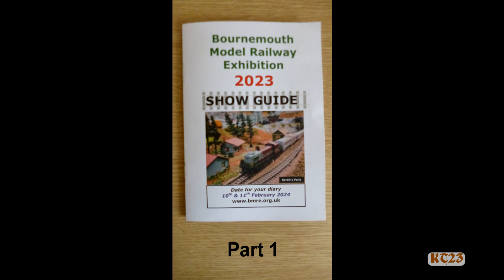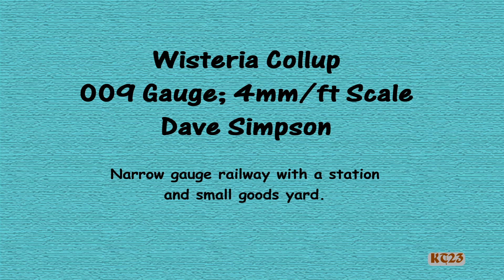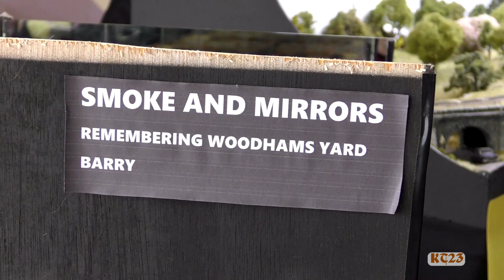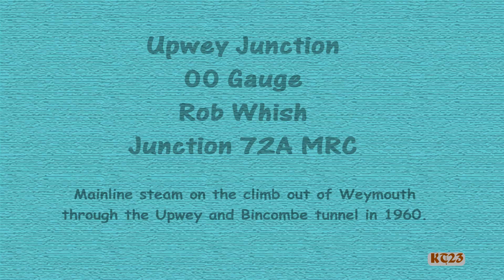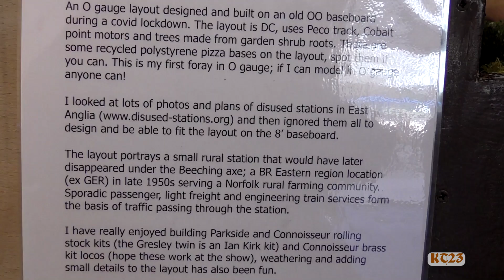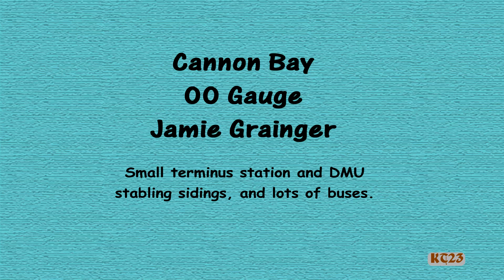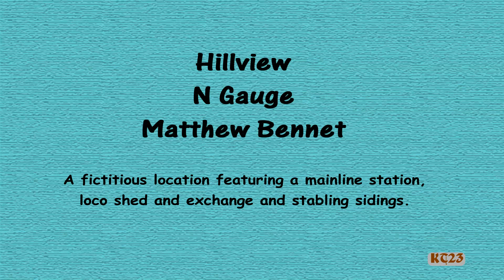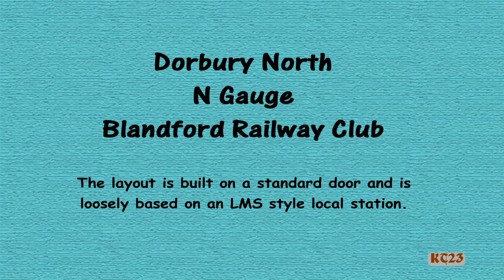Bournemouth Model Railway Exhibition 2023 - Part 1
The 2023 Bournemouth Model Railway Exhibition, organised by the East Dorset Area N Gauge Group (EDNGG), was held over the weekend of 11th/12th February.  An interesting variety of layouts, some of which I had seen a few times before but it was good to catch up and spot any changes!  Thanks to the organisers and the exhibitors.
The layouts featured in Part 1 are:
Newvaddon Parkway - N gauge - Redruth MRC.  Cornish modern image 4 track through station plus fuel point, diesel depot and DMU depot.
Wisteria Collup - 009 gauge - Dave Simpson.  Narrow gauge railway with station and small goods yard.
Upwey Junction - 00 gauge - Rob Whish, Junction 72A MRC.  Mainline steam on the climb from Weymouth to the Upwey and Bincombe tunnel.
Ins and Outs - N gauge - Stuart Farmer, EDNGG.  Double figure of eight, with many scenes to spot.
The Merioneth & Lantisilly Rail Traction Ltd - 0 gauge - GLRailways.  Small shunting layout.
Bunbury West - 0 gauge - Anthony Wilkinson.  Small rural station serving a Norfolk farming community in the late 1950s/early 1960s.
Cannon Bay - 00 gauge - Jamie Grainger.  Small terminus station and stabling sidings.
Hillview - N gauge - Matthew Bennet. Fictitious location with modern image through mainline station, loco depots and stabling and exchange sidings.
Dorbury North - N gauge - Blandford Railway Club.  Rural LMS style through station.